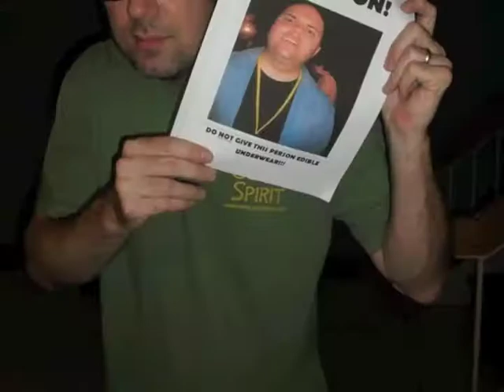Happy Birthday Jason Stockdale - 2012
Jason Stockdale has put up with my shit for years and acted in two web series I produced.  He braved a hurricane and allowed us to push him through a wall of boxes while he sat in an out of control food cart.  The least I could do for his birthday is put a bunch of photos to a song from the Footloose soundtrack.